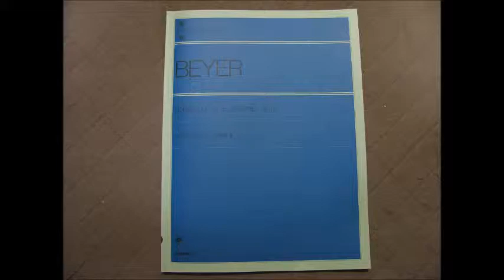BEYER 43．（四手用）（全訳バイエルピアノ教則本）